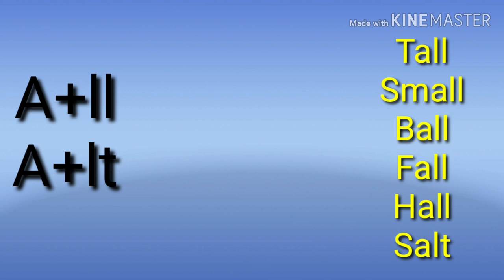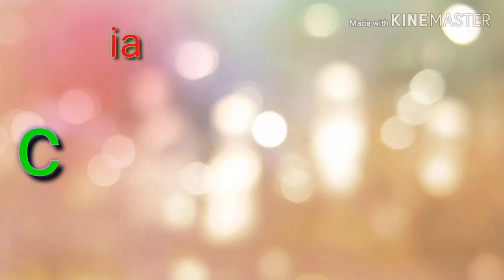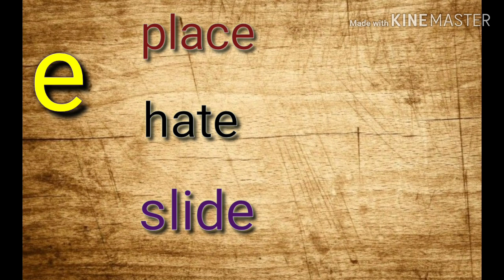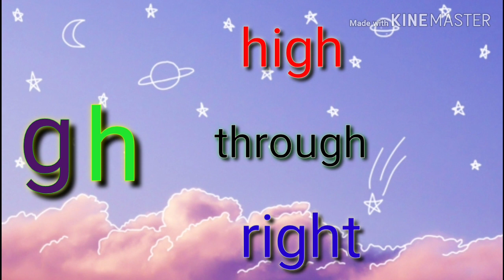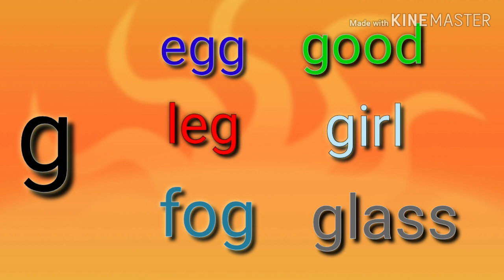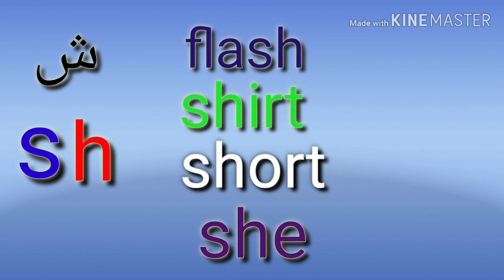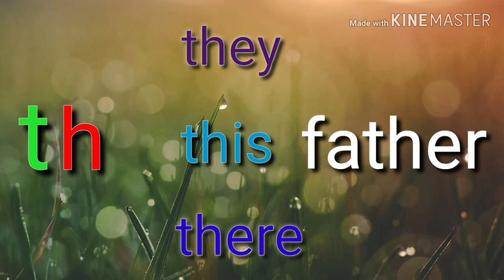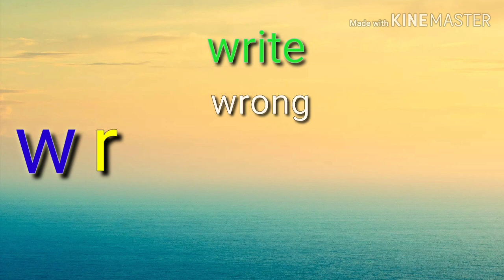نطق الحروف الانجليزية المركبة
كيفية نطق المقاطع الهجائية, التعرف على جميع الأصوات في اللغة الإنجليزية